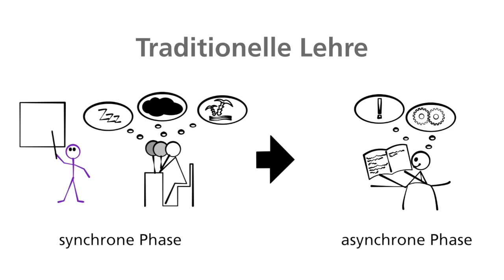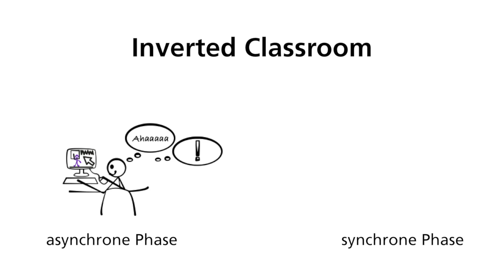Methodenkiste: Der Inverted Classroom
In diesem einfachen Video erkläre ich das Lehrkonzept "Inverted Classroom"; auch "Flipped Classroom" genannt.
Wie funktioniert der Inverted Classroom und wo liegen seine Vorteile?
Das Video ist kurz und einfach gemacht und soll - abgesehen vom Inhalt - veranschaulichen, wie einfach es ist, den Inverted Classroom selbst umzusetzen.

Wenn Sie mehr über den Inverted Classroom, die methodische Umsetzung, technische Tricks, ... erfahren möchten, schauen Sie auf unserer Website vorbei

Wenn Sie Hilfe bei der Erstellung von Lehrvideos, Erklärvideos, didaktischem Digitalmaterial, etc. benötigen, wenden Sie sich an das Zentrum für Mediales Lernen

Möchten Sie für zukünftige Inverted Classroom-Szenarien Ihre Lehrveranstaltung aufzeichnen lassen?